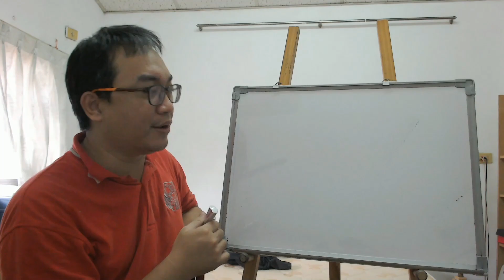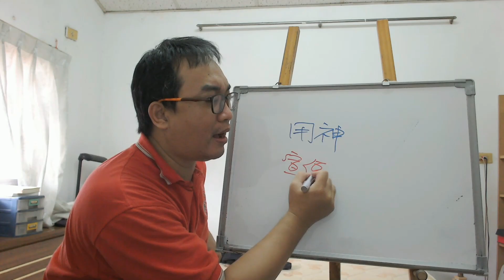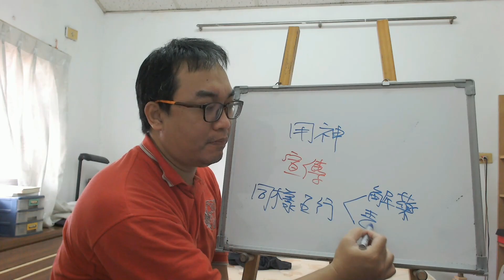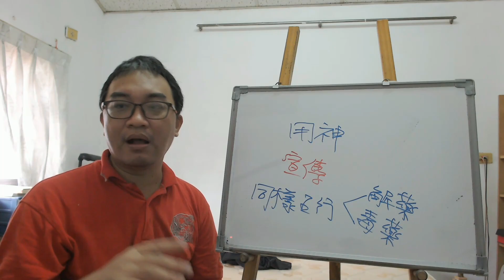八字命理：用神不一樣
用神不一樣：
大家因為用神不一樣，所以並沒有真正的好與壞。
服務項目(事先預約)
4.八字批命(流年)3600、取名3600、勘宅12000、姓名鑒定500
5.Line：s12860990 微信：s12860990
8.服務地點：高雄市大社區萬金路82-7號(楠梓火車站前的旗楠路一路直走便可看見萬金路)